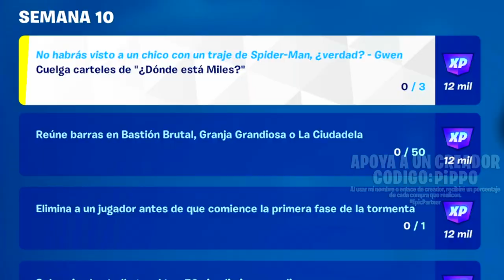MISIONES DE LA SEMANA 10 y SINDICATO 4 - GESTO, ALA DELTA, PANTALLA DE CARGA y XP - FORTNITE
00:00 Misiones de la semana 10
01:33 Sindicato parte 4